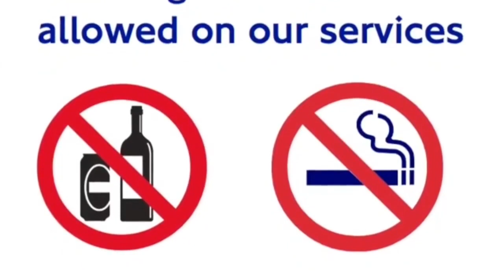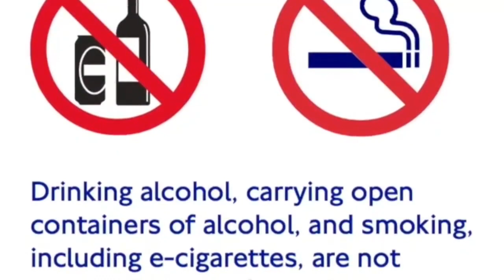El tapabocas seguirá siendo obligatorio en el transporte público en Londres | Express News